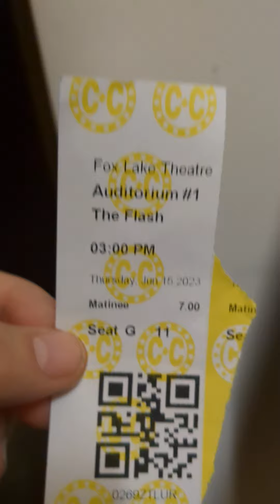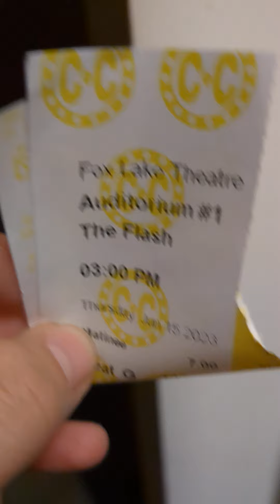the flash movie not worth it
okay, so as I said my video if you are going to skip to the reading here, this is the first DC film I've gone to see since Wonder woman in 2019 DC went on a decline over the years and I just couldn't stand all the messages, political agendas and lack of fan service, which is always the main goal you should go into to make a film because we're paying them back for stuff that we haven't seen yet. now this is my hopes that we can get a Michael Keaton Batman beyond movie down the road, but I'm kind of afraid that won't happen. other than that, I do admit it's not the best movie the flash, but it is okay